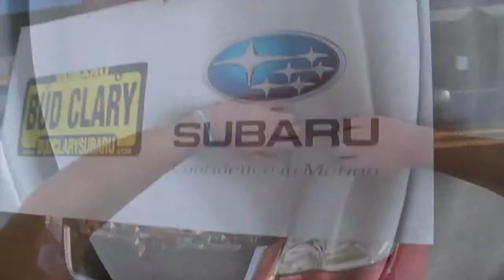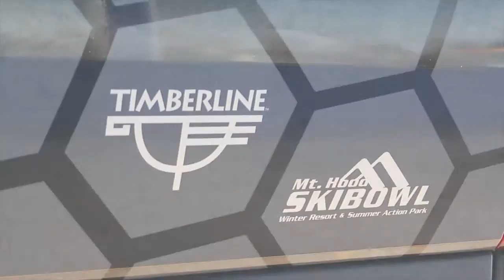subaru ski promo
This video is about subaru ski promo